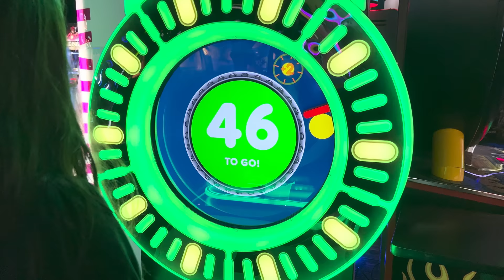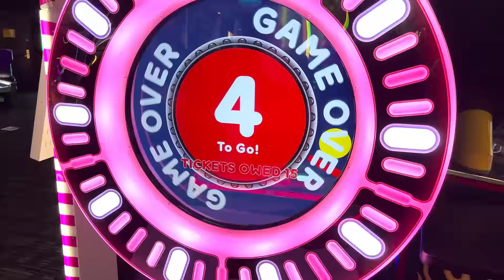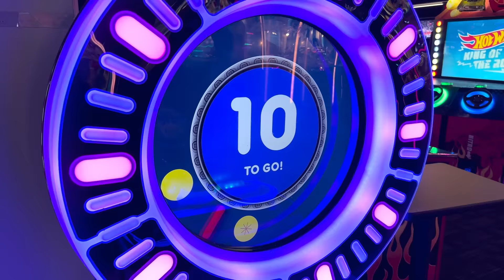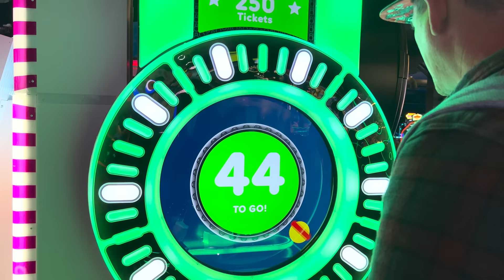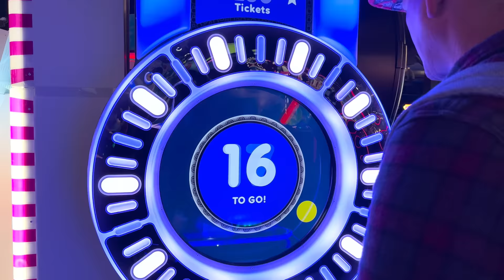PLAYING POP THE LOCK & WINNING NEW CLAW PRIZES!!!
Hey everybody!!!  Back at Dave and Busters playing some familiar games.  New prizes in the claw games we have to win.  We test our skills at Pop the Lock, and out of all of us, Sophie is the best.  Does she win the Jackpot?  Watch and find out :-)